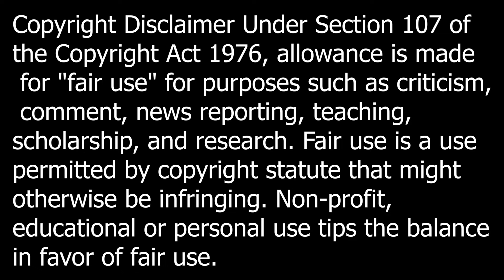Astros VS Rangers Condensed Game 4/6/24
This is the condensed game highlights of the Astros VS Rangers game.